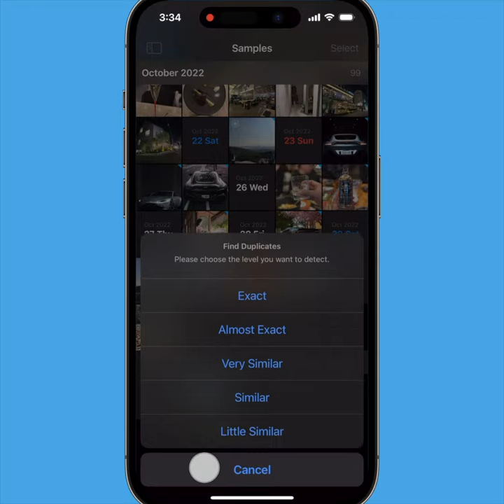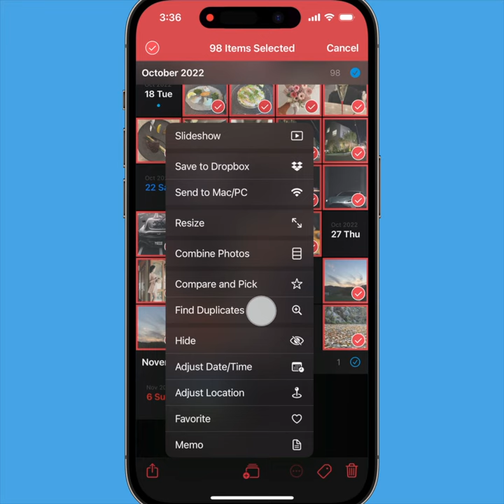HashPhotos Tip - Clean up duplicate or similar photos on iPhone/iPad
Clean up your photo library by deleting duplicate or similar photos on your iPhone or iPad.

You can find duplicate photos in your photo library or in an album.
Also, you can find duplicates in selected photos.

You can choose the level to detect as duplicates.
Exact, Almost Exact, Very Similar, Similar or Little Similar

HashPhotos also provides the compare and pick function to easily pick the best photo and delete the others.

HashPhotos is The Ultimate Photo Manager for iPhone/iPad.